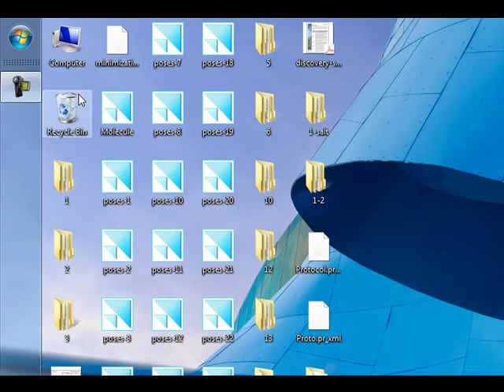Laptop Sound is very low ?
Laptop Sound is very low ??  Try This